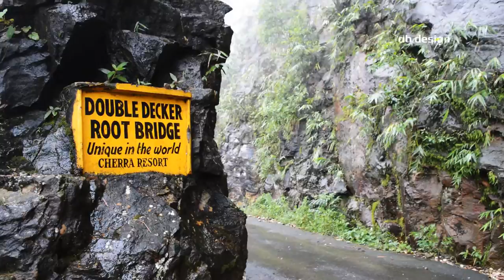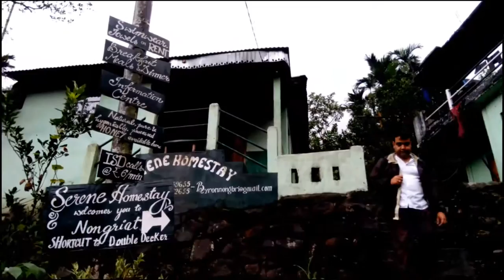NONGRIAT : unique in the world Double Decker Living Root Bridge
Nongriat is a village in the East Khasi Hills district of Meghalaya State, in north-eastern India. It is perhaps best known for its two living root bridges; one an impressive double-decker suspension bridge called Jingkieng Nongriat. These are crafted by hand, as the Khasi people have done in the Khasi Hills for centuries, intertwining and weaving together the aerial roots of banyan trees on opposite sides of a stream-filled gorge. Jingkieng Nongriat, better known simply as Double Decker, Near Nongriat, and best viewed from the neighboring village of Laitkynsew during the autumn monsoon season as a magnificent cascade, is the waterfall of Ka Likai. A succession of stone steps connect the community with neighboring village of Tyrna, just below the Cherrapunji-Laitkynsew bridle-path : From Wikipedia